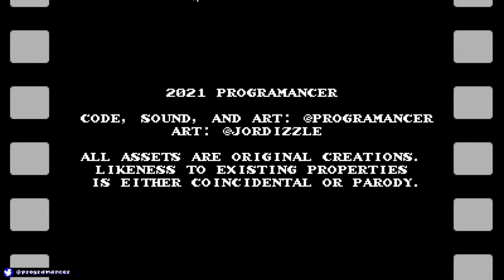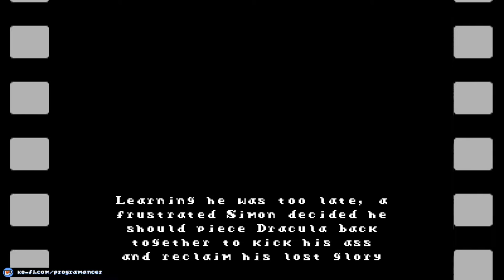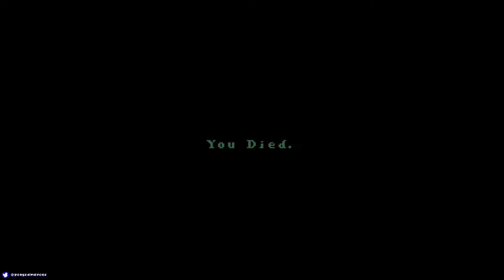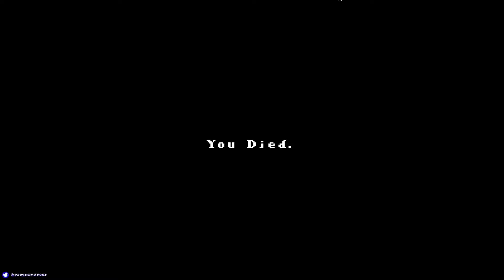[Demo-Play] The Transylvania Adventure of Simon Quest [PC]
Une nouvelle aventure pour sieur' Belmont dans ce fan game fidèle à Castlevania II !